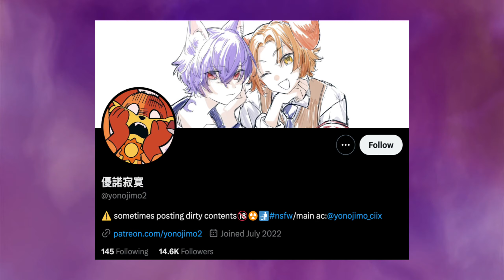Last day😳┃Poppy Playtime Chapter 3┃Comic Dub